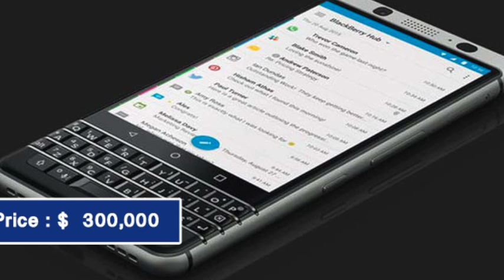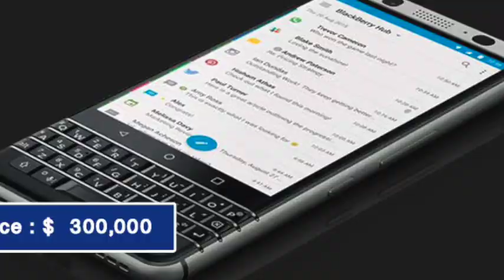10 Most Expensive Smartphones in the world 2018 other than Iphone X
We will take you through 10 Most Expensive smartphones in the world. This list is published in 2018. The latest list of Most expensive smartphones has 10 mobiles that use gold, diamond, ruby etc.

List of Most Expensive Smartphone:
10. Vertu Signature Diamond.
9. Iphone Princess Plus
8. Black Diamond VIPN
7. Vertu Signature Cobra
6. Gresso Luxor Las Vegas Jackpot
5. Diamond Crypto Smartphone
4. GoldVish Le Million
3. Kings Button
2. Supreme Gold Sticker Iphone 3G

Gadgets Used for Video Creation:

Video Editing- iMovie - By Apple